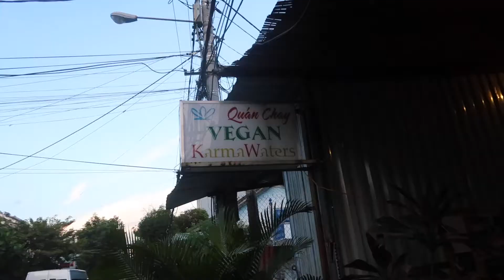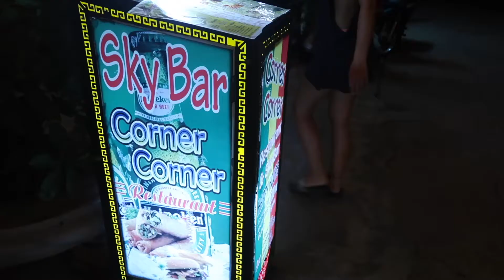HOI AN| BACKPACKERS PARADISE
Tailor made suits for £50 and custom made outfits for £15 can mean one place and one place only: the Vietnamese tailor town of Hoi An!

Hello everyone!! In this weeks vlog we visited the backpacker haven of Hoi An! With cheap tailored clothes and vibrant nightlife located in a picturesque town, you can quickly understand why most people call this their favourite place in Vietnam, including ourselves. We wasted no time in getting into the swing of things in Hoi An, heading straight to the tailors to get some tailor made clothes. The whole process takes around 2-3 days so its important to get it sorted early to avoid disappointment - Tom ended up getting 2 suits and 3 shirts for under £150! Away from the beautiful river set town of Hoi An is a beach. Although not as nice as those in Thailand, it offers a welcome reprieve from the stifling heat of inner Hoi An. We spent a couple of days there enjoying the sun and the pleasant breeze, we also took the opportunity to break our jet ski virginity, firing the rickety piece of metal up and down the beach at 70kmph. In the evening, Hoi An town is a perfect place to enjoy a few drinks and meet lots of travellers, there are a host of bars offering cheap drinks and an interesting market selling different trinkets and some bizarre and revolutionary Vietnamese food! We were lucky enough to have our visit coincide with a Vietnamese festival so the place was awash with people dressed up and unique street performers. If you are planning on going to Vietnam make sure you check out Hoi An you will not be disappointed!

              DEAMN- Summerlove
              Haux- Caves
              Tim Berg- Seek Bromance

Links:

   Tom: tom_vanda
   veasylife